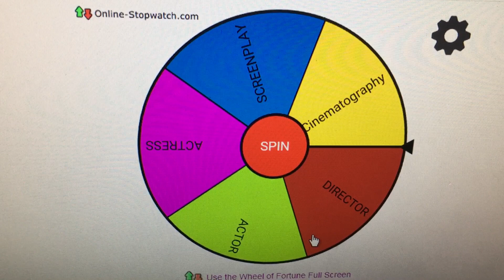XDBX Film Club - Genre Drawing [Feb]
And the winning Oscar category is...